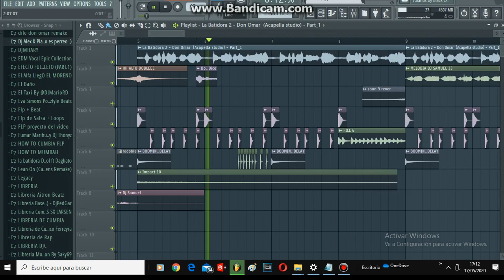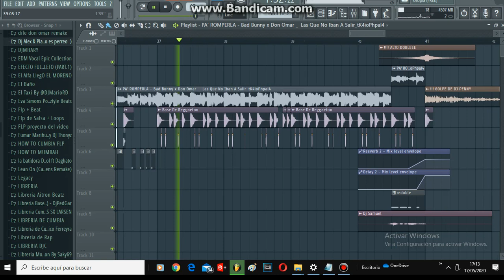Pa Romperla Con La Batidora - Don Omar Ft Bad Bunny Mini Proyecto De Regalo (11) [Samuel Dj 2020]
Mini Pack De Sonidos, Melodías,  Y Mas Para Fl Studio

Proyecto En Fl Studio 12

Comparte Y Déjame Tu Comentario